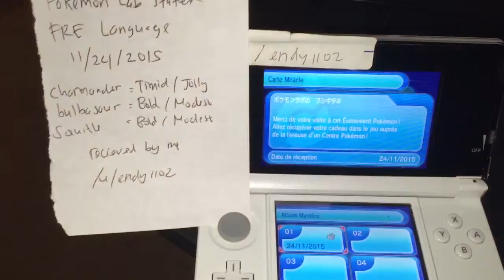Pokemon lab stater [FRE] Bulbasaur 11/24/2015 recieved by me /u/endy1102